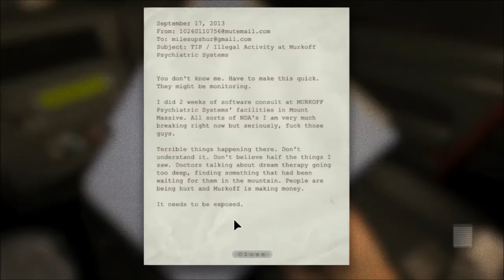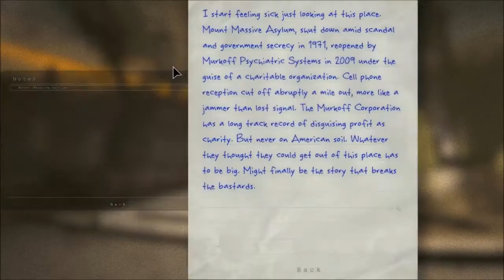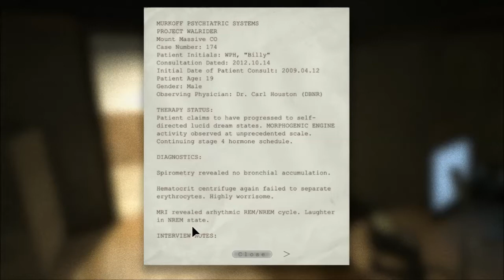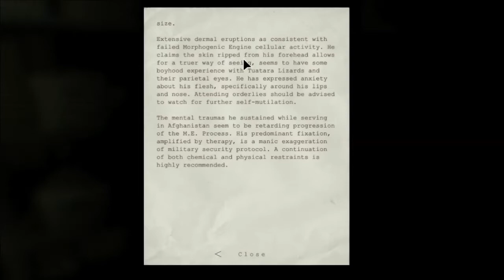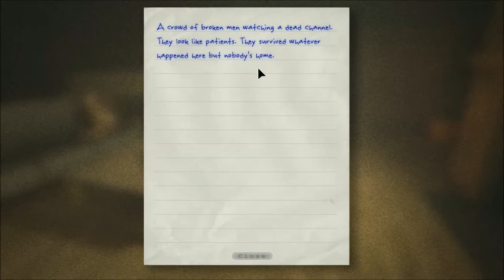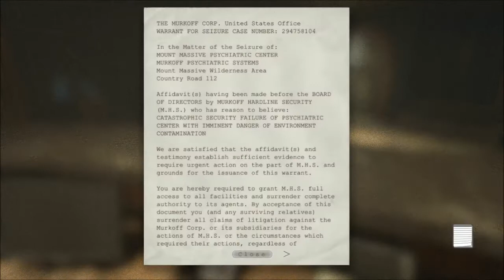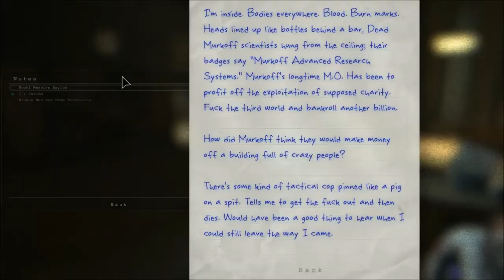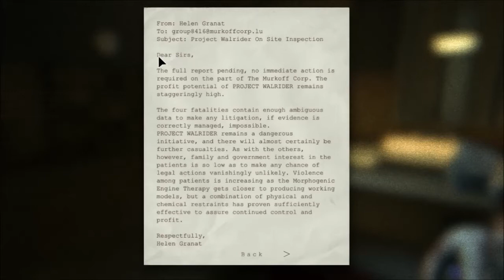► Outlast - Part 1 [CZ/SK Let´s Play] Orgazmus v skrinke! ◄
Ahoj.. zdravím všetkých ktorý sa prišli pozrieť  na novú sériu ktorá bude dotočená do konca, aj s DLC-čkom :D so Enjoy! :)